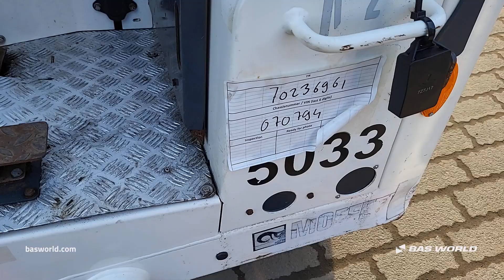70236961 Moffett M4-25.3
Moffett M4-25.3